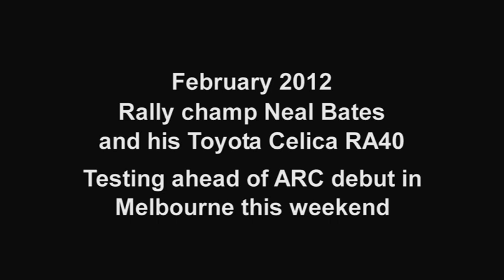Neal Bates and his Toyota Celica RA40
Toyota Ambassador and former Australian Rally champion Neal Bates is set to make a comeback in a fully restored 1980 Toyota Celica.